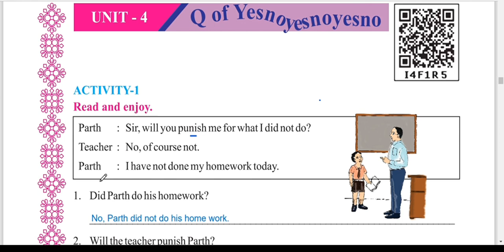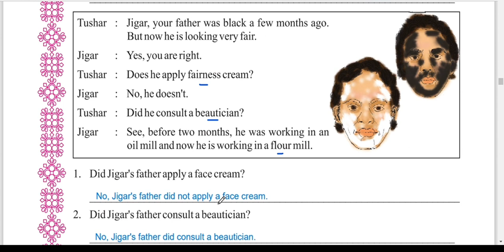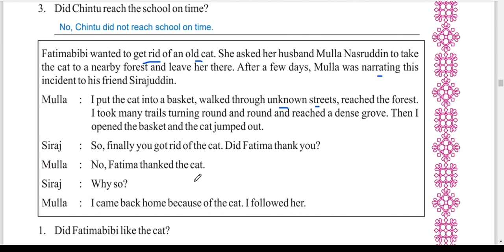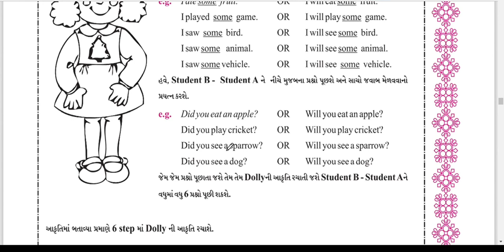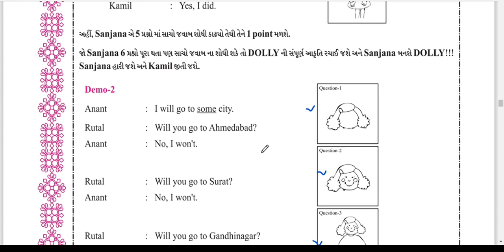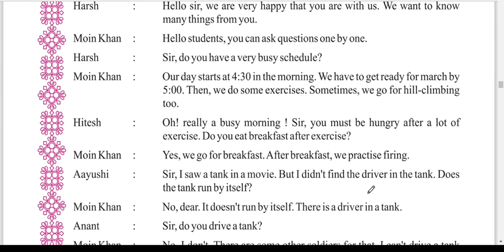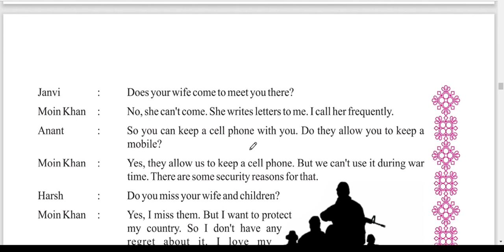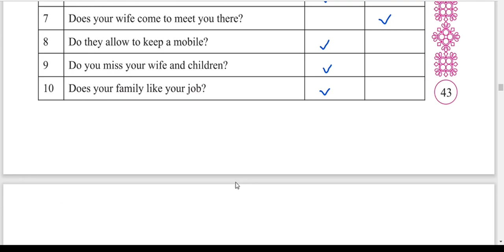English sem-2 std-7 Unit-4 Q Of YESNOYESNOYESNO activity1 to 3 | english sem 2 unit 4 activity 1-3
ireducation
This video is about English sem-2 std-7 Unit-4 Q Of YESNOYESNOYESNO activity1 to 3.